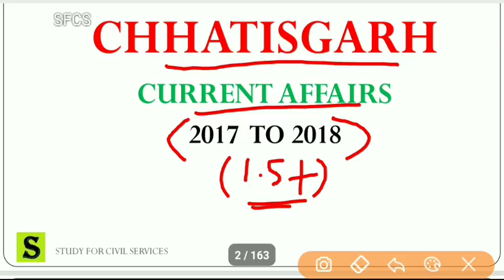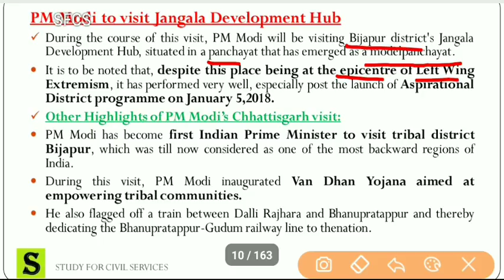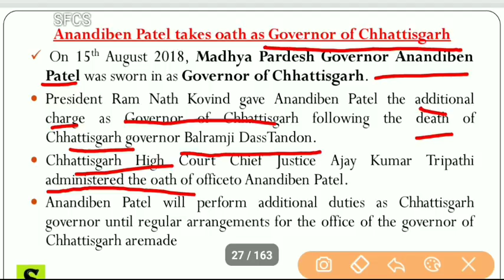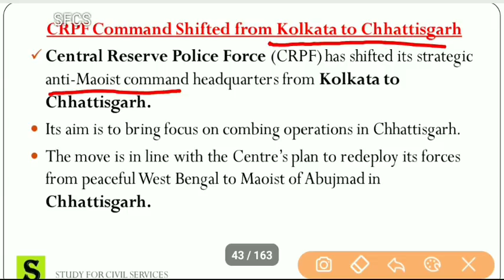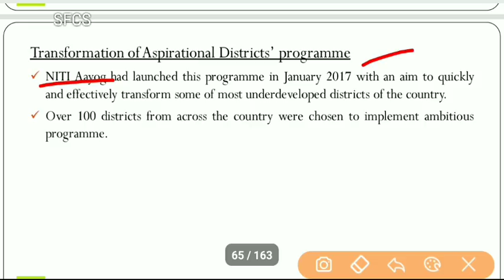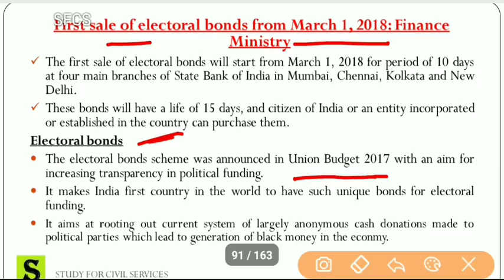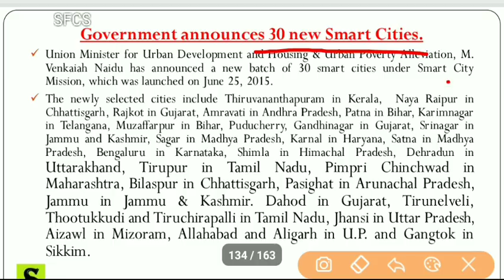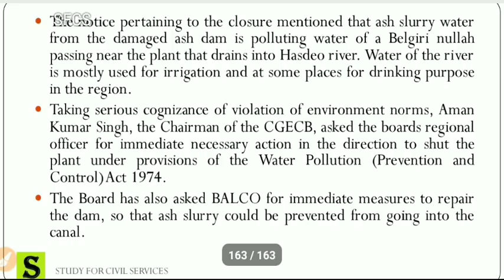CHHATTISGARH CURRENT AFFAIRS CGPSC 2019 PRELIMS VYAPAM last one year latest news gk